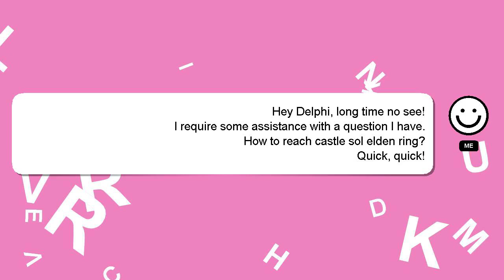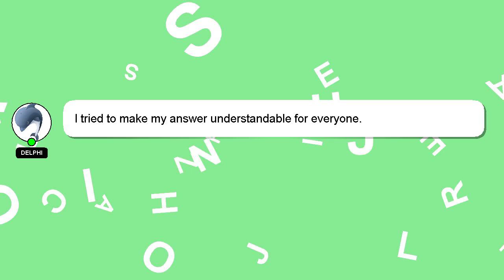How to reach castle sol elden ring?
A quick introduction about me, Hello, I am Delphi. Let me help you with your questions. - How to reach castle sol elden ring?

Your answer will be appreciated and acknowledged with a 'heart' from me.

*2 What we are experimenting :*